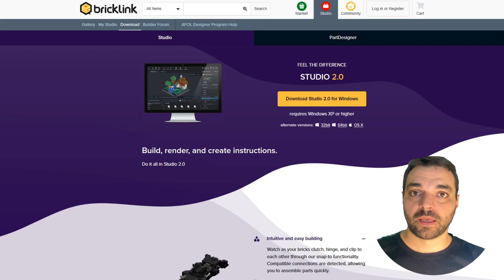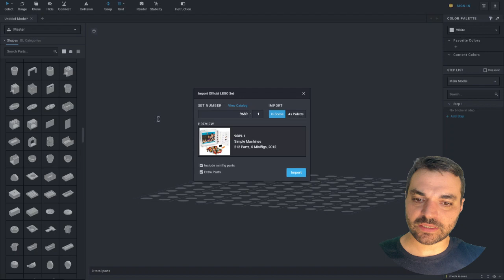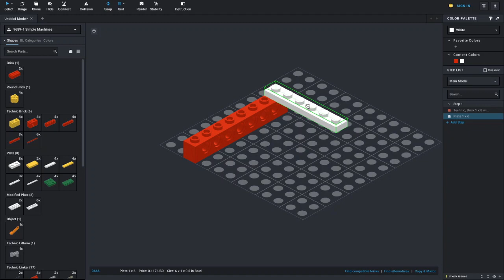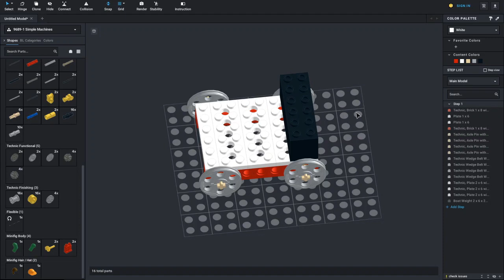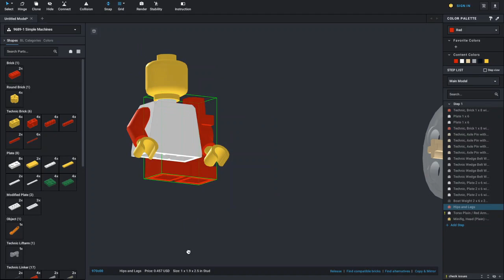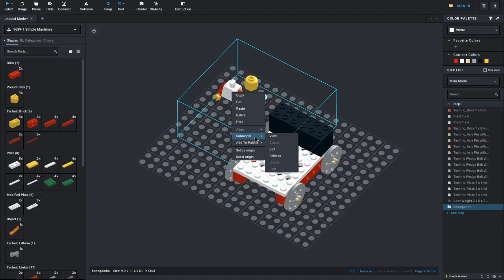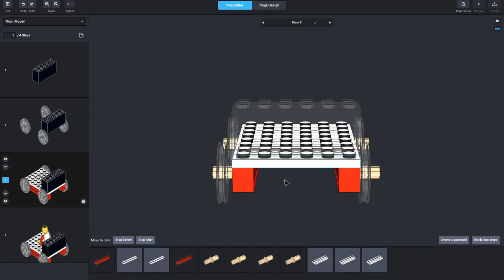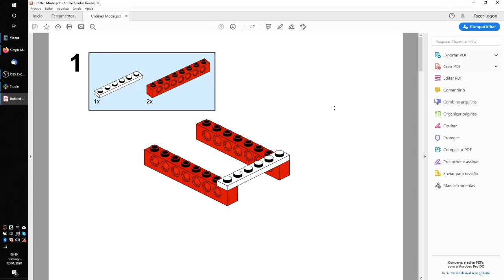Modelos e Manuais virtuais com LEGO Education - Parte 1 de 8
Aprenda os primeiros passos com o STUD.io da Bricklink. Neste vídeo ensino a fazer um modelo básico com o set Máquina Simples 9689 e exportar o manual em PDF.

Crie seus próprios manuais e montagens virtuais com os materiais LEGO Education.